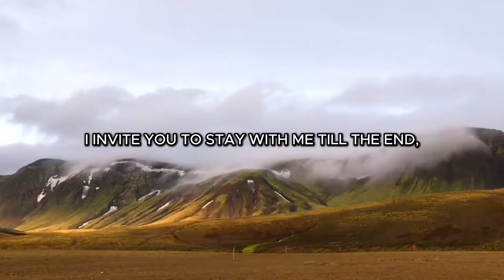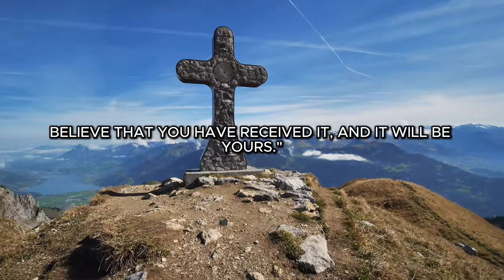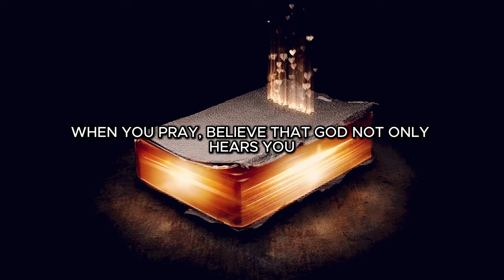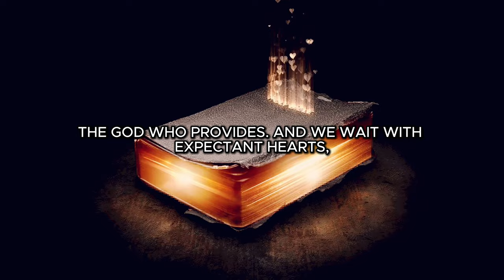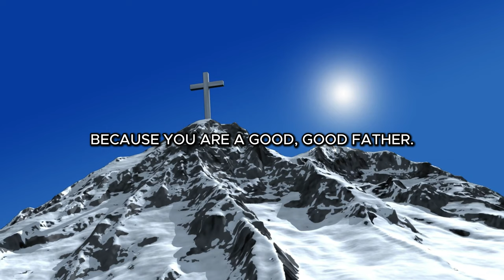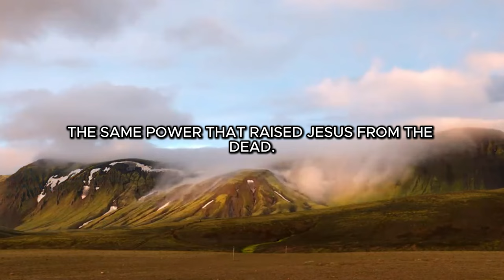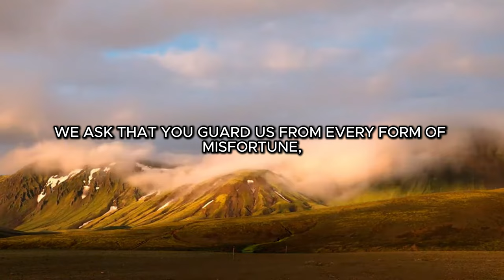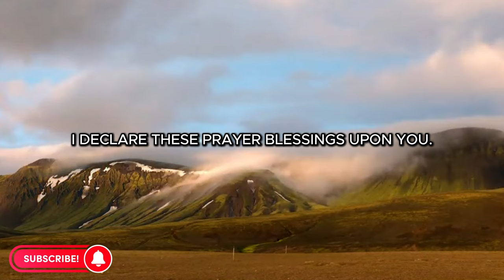Pray With Power - Easy Effective Prayer Practices in 17 Minutes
Unlock the power of prayer with transformative practices that invite miracles, healing, and blessings into your life. Discover how to deepen your spiritual connection and experience divine intervention through effective prayer techniques. ✨ Whether seeking healing or feeling blessed, this video guides you on a journey to strengthen your faith and witness the miraculous unfold. 🙏✨

1014